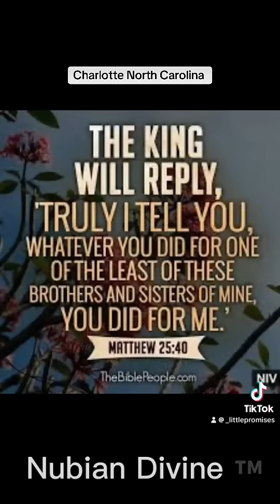On their way to Hell without Warning 👀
Help us Spread the Gospel

If you have a problem with my anointing. Talk to Yah.

If God is b4 me what should I fear?
little Promises Ministries

We do not monetize our videos.

Help me spread the Gospel of our Lord and Savior.  Although I know God is my provider I was lead to post this in effort to give many of Yahs children a Chance to tithe and plant their seeds upon fruitful ground.

You are also welcomed to Share your gifts by purchasing Nubian Divine Music or one of the following
1. Prayers
2. Dedicated fast for us towards our ministry
3. Repost our videos
5. $littlepromises

If it’s not one of these platforms Note: It’s NOT Mines.

Please check and be sure that you are sending your cash donations to the correct ministry. Lots of fraudulent activity out there.

Everywhere we go. We feed the Homeless
We stop and pray with them. And many times I hug them when they cry. I remind them of Gods Love for them.
Not one church helps them. The churches refuse to give them the funding they collect for them every day essentially Sundays.
Their food banks are a joke. Especially when they don’t live in the area or can’t provide id or proof of membership. If they walk into a church dressed as they are they are frowned upon and many times kicked out and have the cops called on them.

I do what I. An to spread an awareness but nobody cares. This is why God is exposing this.

God never told us to build bigger churches but Hospitals and Shelters for his people but the people are guilty of supporting everything that they refuse to do research about. Therefore They Live under a curse without even realizing it.

Be sure that if you give you give to a ministry that supports the homeless and if they tell you they do research on your own and be sure.👍

Access Code: 5901222
Prayers at 7am and 7 pm